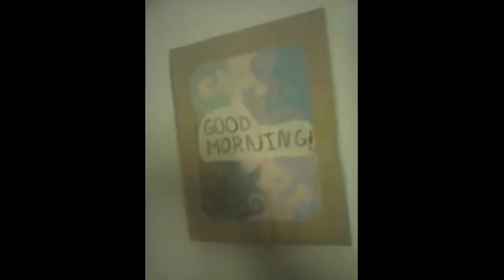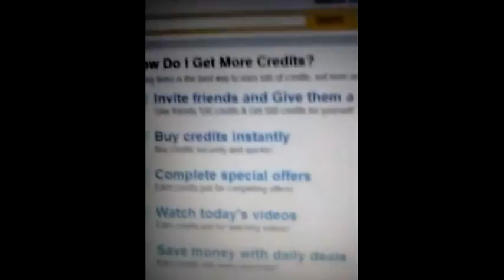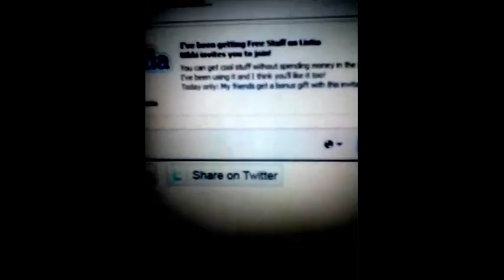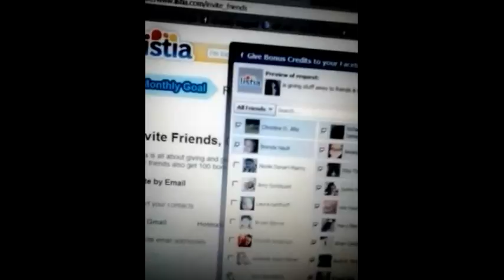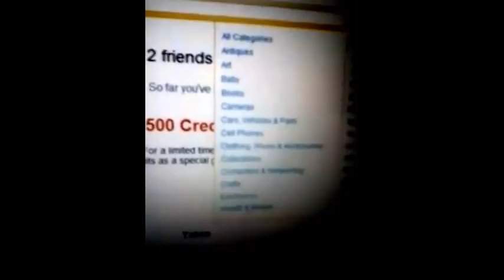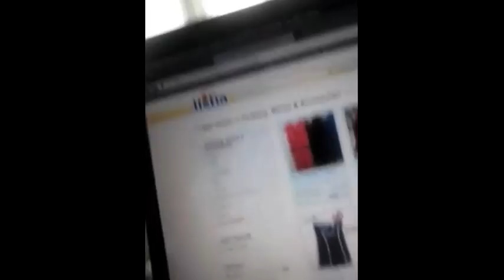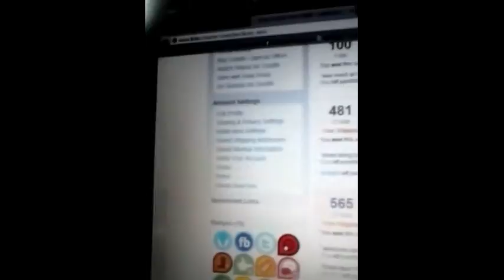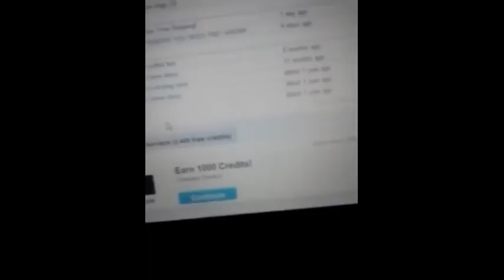the randomness that is me